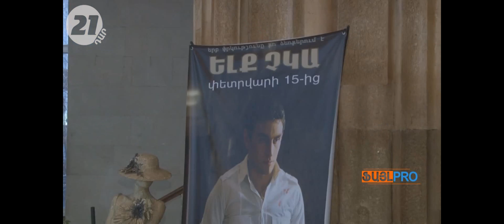ELQ CHKA PREMIERE 14 February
Producer - Kamo Unanyan
Director - Vahe Sayan
Story - Harutyun Ghukasyan
Edit - Aram Harutyunyan
Soundtrack - Narek / Mets Hayq
Composer - Edmond Makaryan
Casting - Individuum Casting Studio